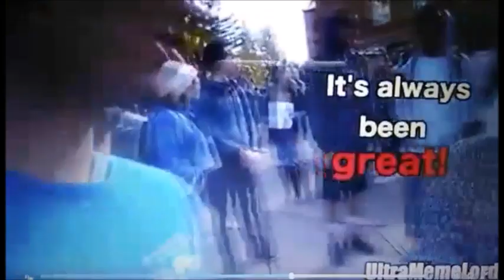A Real Ones Response to Racist WSU Video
yall know im only gonna come at my people w the real. so check ya feelins before you watch. also, yall be sure to check out this song